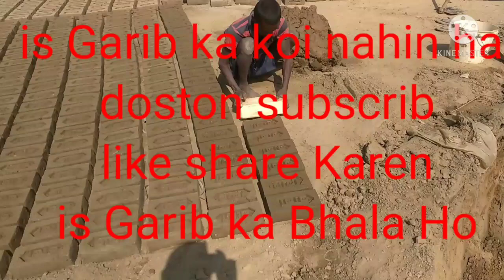Bhatta eit process